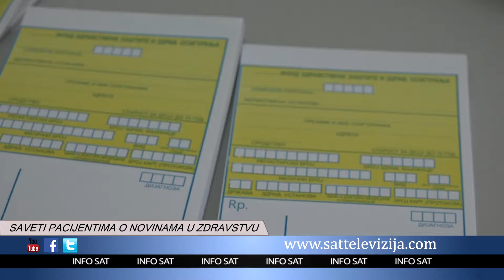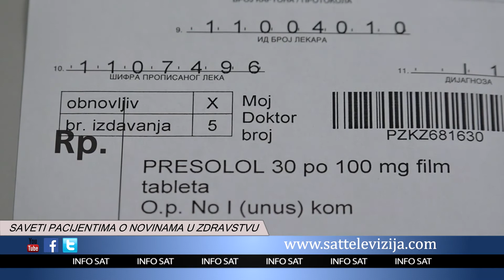SAVETI PACIJENTIMA O NOVINAMA U ZDRAVSTVU